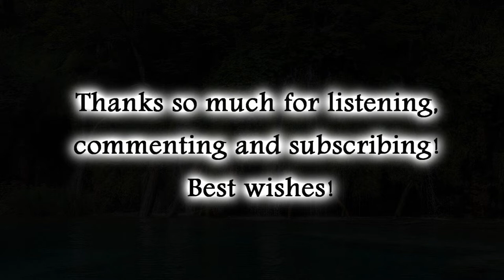Peaceful Harp and Flute "Haven of the Faeries" Royalty Free Music (Merethe Soltvedt Vocals)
Copyright Darren Curtis Music 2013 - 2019